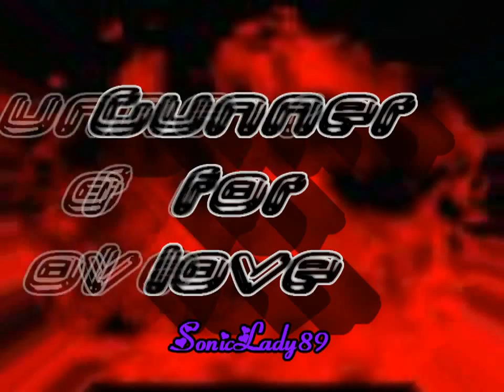sweet into the night